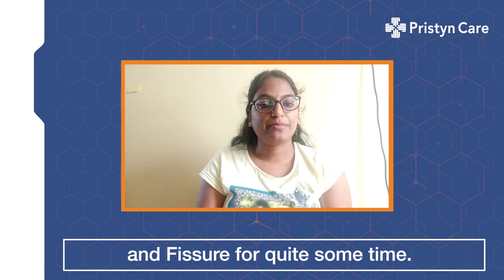Piles Treatment in Bangalore | बवासीर Laser Surgery | For Free appointment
Jyothi, a resident of Bangalore, was diagnosed with grade 3 piles by one of the best experienced proctologists at Pristyn Care.  Her symptoms included extreme irritation and pain, along with bleeding stool every time.

Looking at her rapidly worsening condition of piles, The Pristyn Care surgeon recommended her treatment with advanced laser surgery.

Laser surgery for piles is preferred over open surgery as it is minimally invasive. There are several benefits of laser surgery over traditional surgery as the recovery is quicker and easier and the patient can resume work within 2-3 days after the surgery.